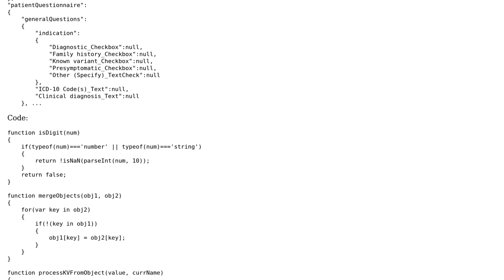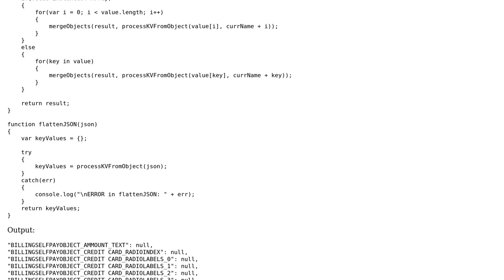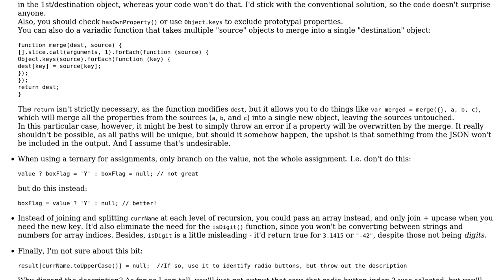Javacript code to flatten JSON via recursion with conditional logic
With thanks & praise to God, and with thanks to the many people who have made this project possible! You are responsible for your own actions.